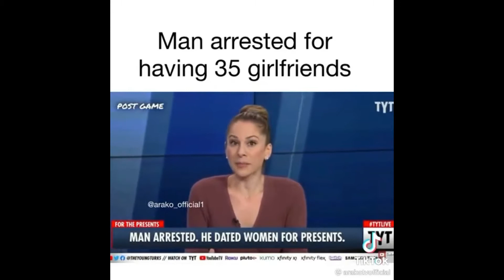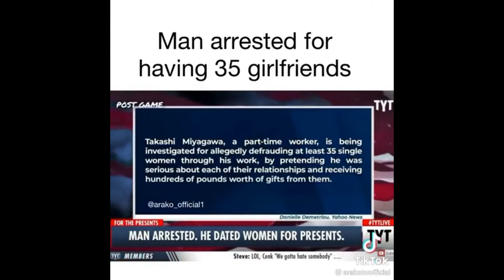THIS people are going to make you laugh#3😂😂😂